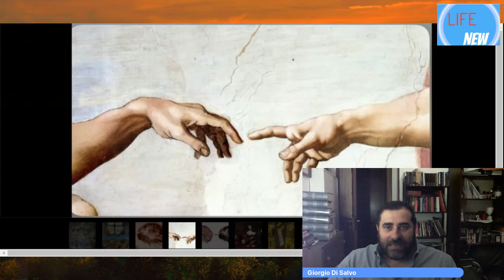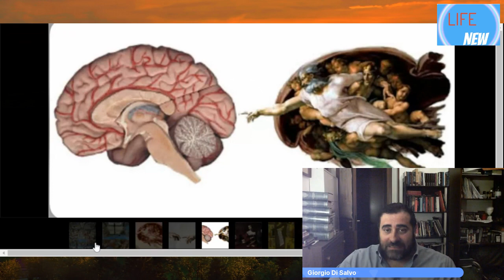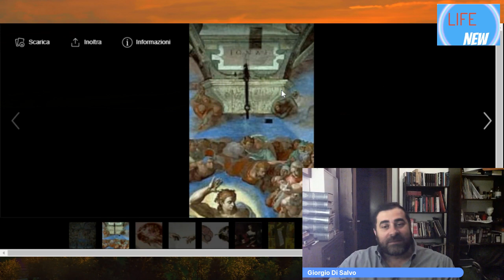Coscienza e Consapevolezza di Dio ( Nader Butto)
Nader Butto, medico cardiologo, specializzato in Angiografia e Angioplastica coronarica. Studioso e ricercatore e ideatore della medicina integrativa unificante.
Parleremo dell'importanza della figura di Dio nella nostra vita.